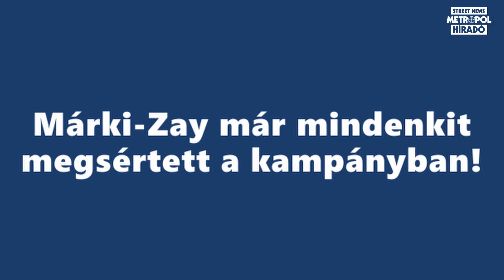A baloldaliak is kiakadtak: Márki-Zay a megtestesült zűrzavar!